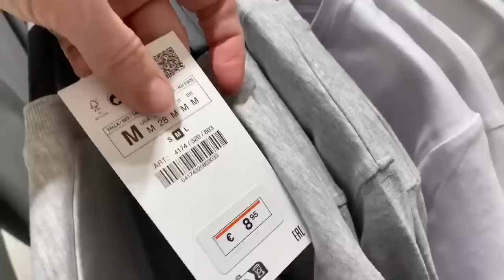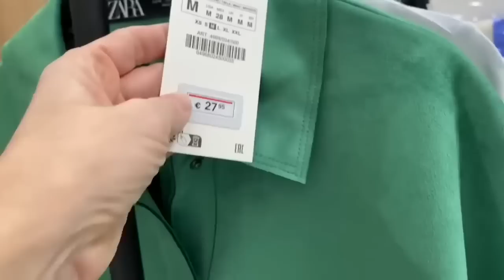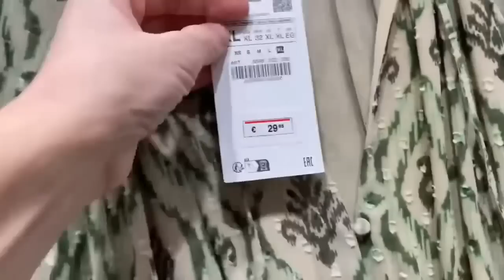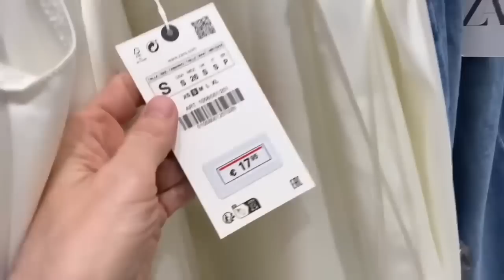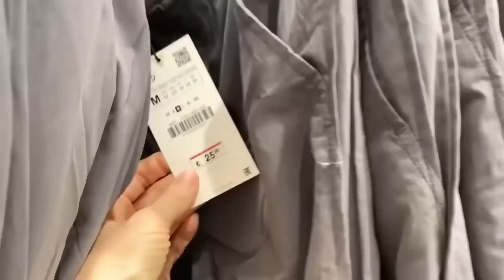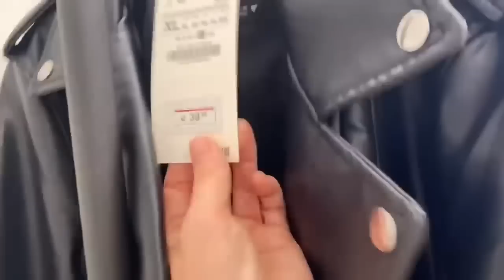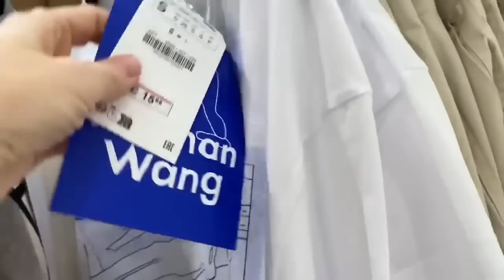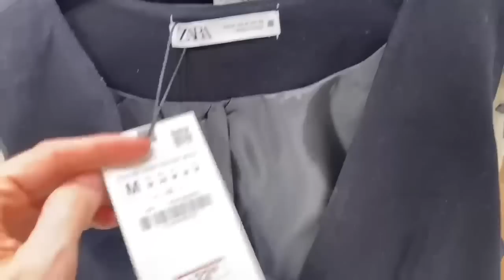NOVEDADES ZARA PRIMAVERA 2023 COMPLETO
Novedades Zara Primavera 2023completo. Nayade !